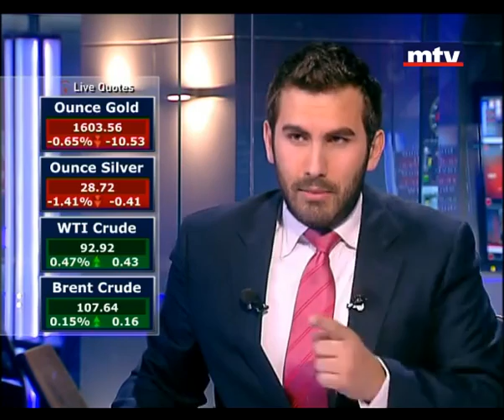الصفحة الاقتصادية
مع الزميل موريس متى